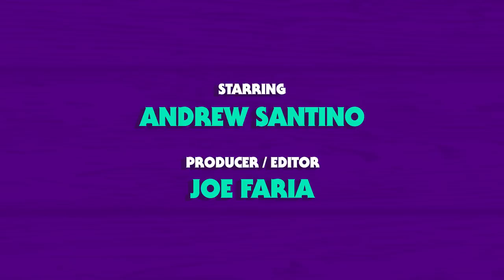Yannis Pappas | Whiskey Ginger w/ Andrew Santino 216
Santino sits down with OG Greek freak Yannis Pappas to talk about his visions of the future, fatherhood, Sean Connery's policy with the ladies, and much much more

SQUARE SPACE
Get that site up and running now!

SIMPLISAFE
Get that house secured